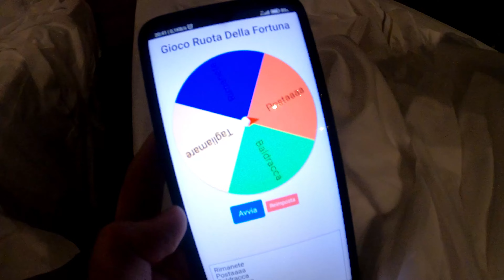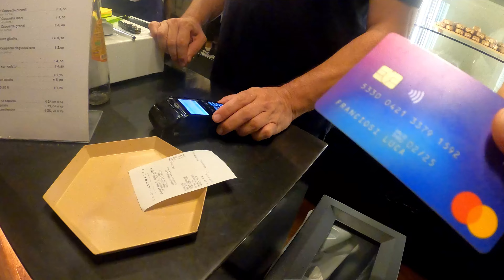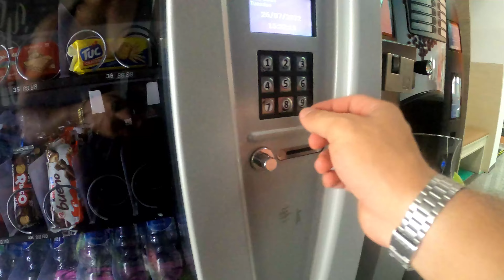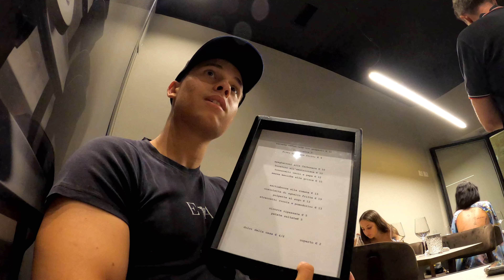Il Primo Viaggio Da Maggiorenne! - Vlog 4k - francio50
E' un Video Vecchio, lo so, ha 2 anni ormai, ma e' un mio ricordo e una bella esperienza quindi ho deciso di realizzarci comunque un video vlog, mi era mancato stare un po' su Youtube, chissa' se il video piacera' a qualcuno :)

Se ti andasse di Abbonarti ne sarei molto grato!

LEGGI QUI SOTTO PER FAVORE!

°Cerco collaborazioni e/o soci/partership!

°Se ti puo' interessare far parte di un iniziazione avviata da me, puoi
 entrare nel nostro server discord, inoltre siamo tra i piu' grandi in

° Se avessi voglia di contattarmi o scrivermi per collaborazioni o per
  puro piacere ricordati che saro' SEMPRE disponibile con tutti!

°Mentre se il video ti e' piaciuto mi farebbe piacere che mi lasciassi
 un commento con quello che ne pensi, saro' felice di leggerlo e di
 risponderti!

 alla prossima! grazie :)